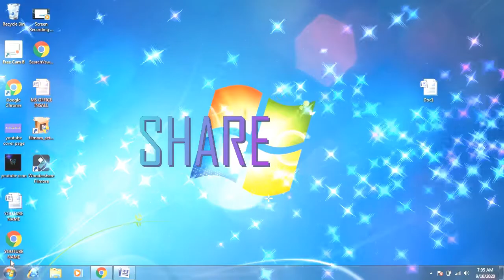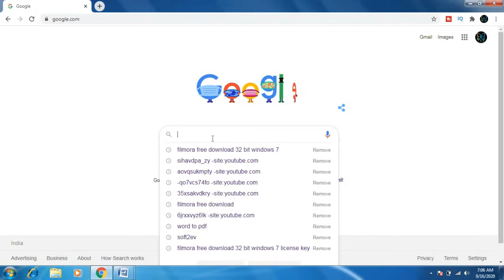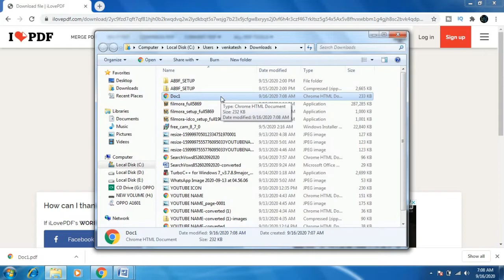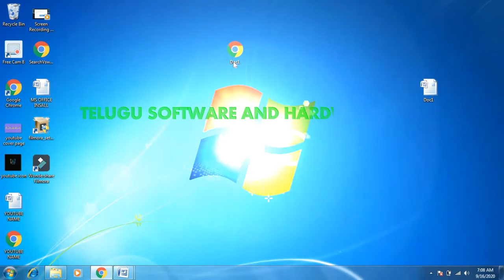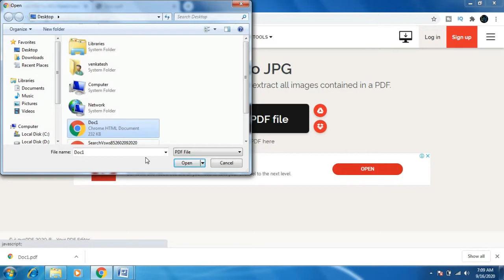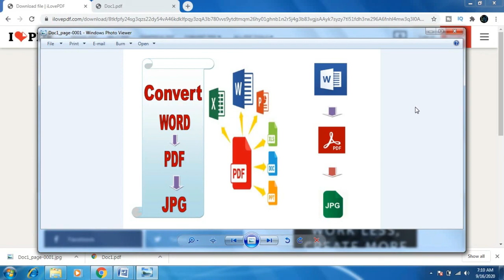word to pdf HOW TO CREATE A WORD TO PDF AND JPG telugu software and hardware channel venky nalla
HOW TO CREATE A WORD TO PDF AND JPG
# how to convert word to pdf in mobile

take a docx document in the compter and type the data  in docx document and save the docx document in the computer
and open the crome in your computer and type the word to pdf in the google tab and click the 2rd line and apen the docment in click select word file and click open the file and select the in computer and file format
and pdf is convater